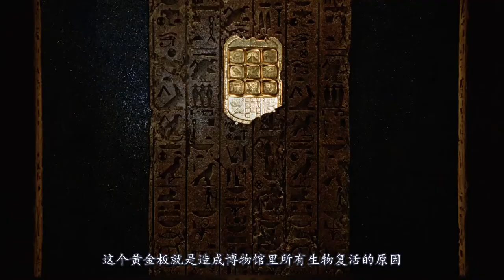【百看影坛】小伙第一天去博物馆上班，结果看到展品都复活了，彻底震撼了！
《博物馆奇妙夜》（Night at the Museum）是二十世纪福克斯电影公司出品的一部奇幻喜剧片，由肖恩·利维执导，本·斯蒂勒、罗宾·威廉姆斯主演，2006年12月22日在美国上映。影片讲述一个倒霉的博物馆保安不知不觉触动了一件文物，导致一个被禁锢几千年的生物被释放了出来，带来全城的混乱。